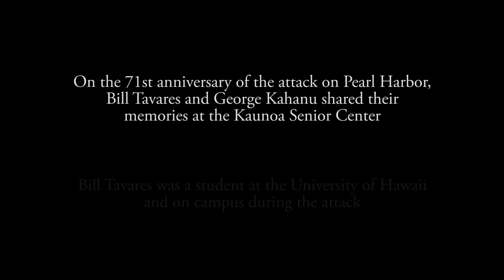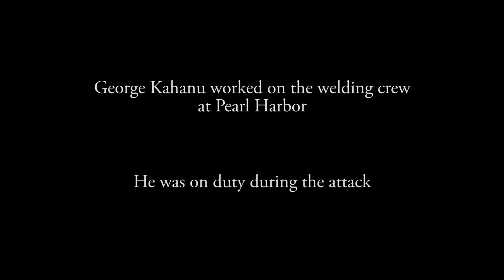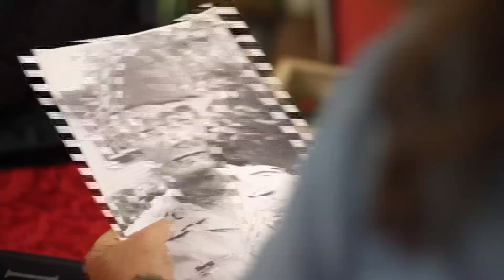Remembering Pearl Harbor and WWII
On the 71st anniversary of the attack on Pearl Harbor, Bill Tavares, George Kahanu, Hiroshi Arisumi, and Brian Moto all shared their memories at the Kaunoa Senior Center.